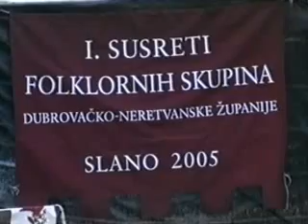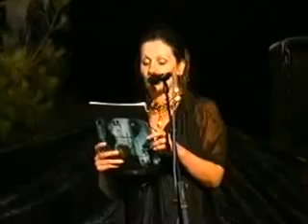Slano 2005 Smotra folklora